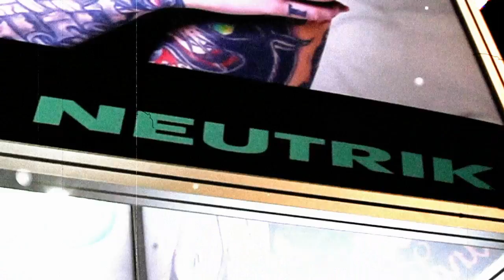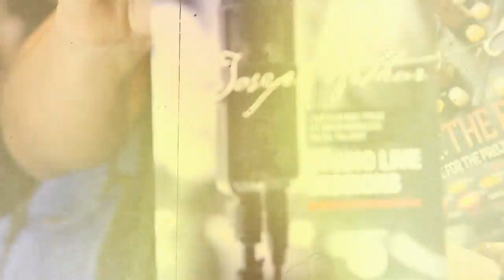NEUTRIK @ the NAMM Show 2014 feat. JOSEPH ARTHUR - LITTLE BIG BEAT STUDIOS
Some of `LBB Studio Live Session` on VINYL in our LBB Store

The idea is simply & intriguing: NEUTRIK founded in 1975 as a two man operation in a small barn in the Principality of Liechtenstein. Today they are the world leader in the design, manufacture and marketing of audio, coaxial, power and circular connectors. The headquarter of Neutrik is a footstep away from one of the last remaining large analog recording studios in the world.

Grammy nominee JOSEPH ARTHUR was invited to recored a unique showcase in front of a live audience at promotional format STUDIO LIVE SESSION at LITTLE BIG BEAT STUDIOS and presented later the limited live DVD at the NAMM Show 2014 in Anaheim / California.
Just a short link between Passion & Excellence!